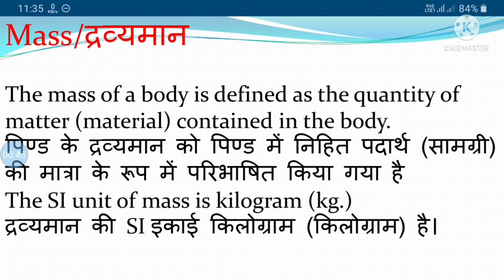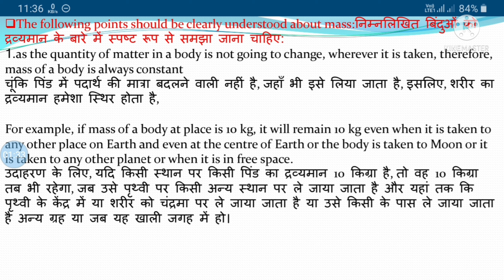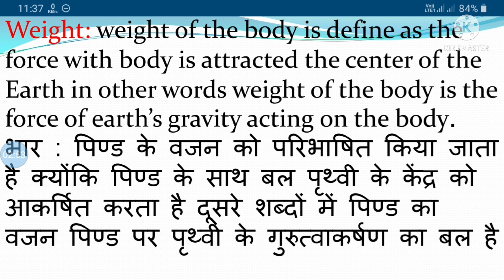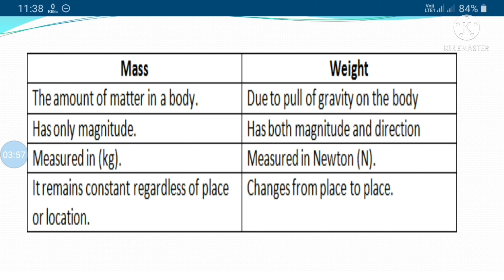MASS AND WEIGHT ||Difference between Mass and Weight || Fundamental of Physics || SOMNATH DAS